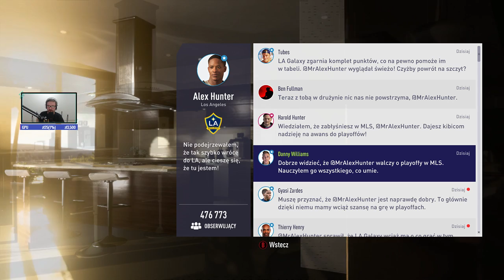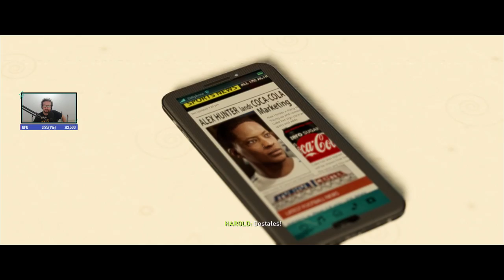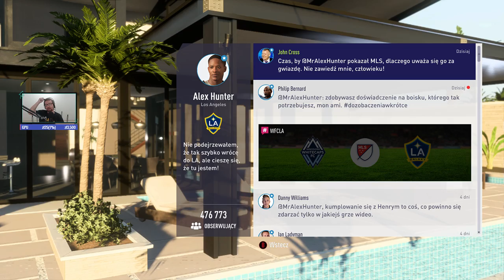Let's Play Fifa 18 Droga do sławy - Epizod 10